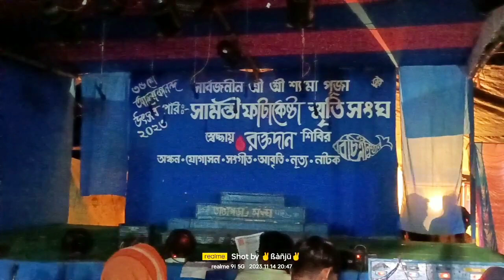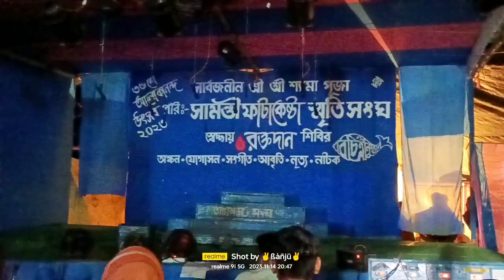(মানস প্রতিমা)সামন্তী ফাটাকেষ্টা স্মৃতি সংঘ সদস্য অভিনীত সামাজিক নাটক মানস প্রতিমা